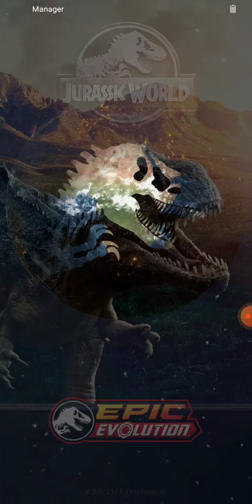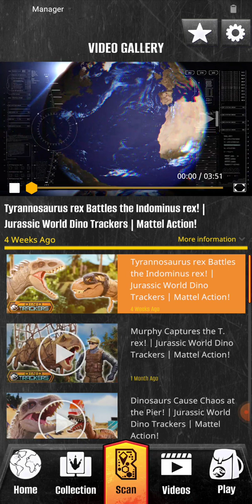New Game And Other New Updates!!! | Jurassic World Facts App (Ep 2)